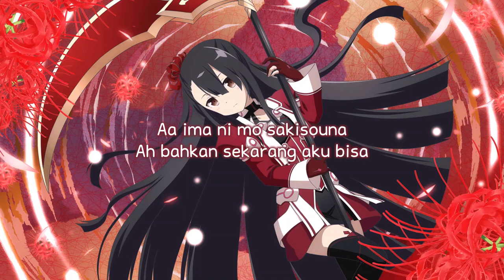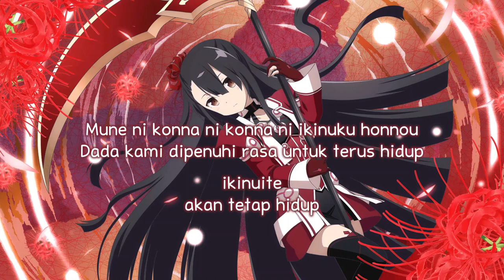Kibou no Tsubomi (Koori Chikage) + Lirik dan terjemah Indonesia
Salah satu dari ost (character song) di Yuuki Yuuna wa Yuusha de Aru yang dinyanyikan oleh Koori Chikage (Suzuki Aina)